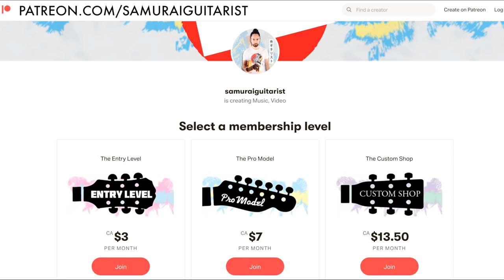How Different Do Guitars Really Sound?